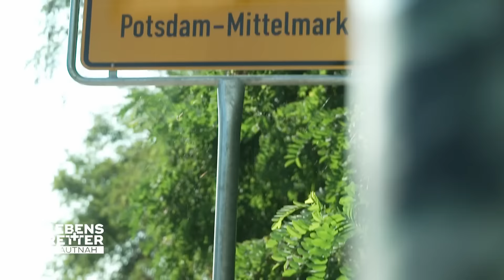Rettung mit Hindernissen: Schmerzhafter Transport für Patienten | Lebensretter hautnah | SAT.1